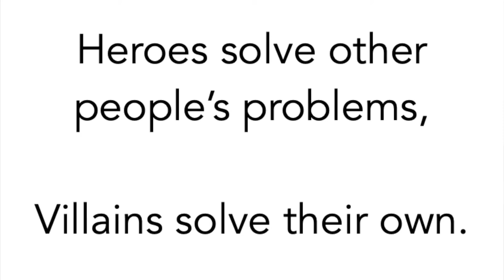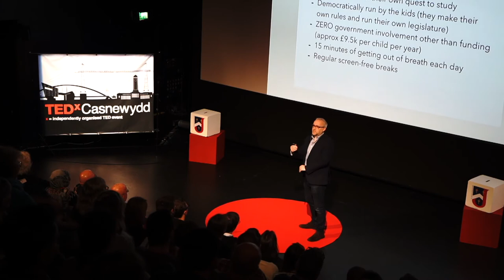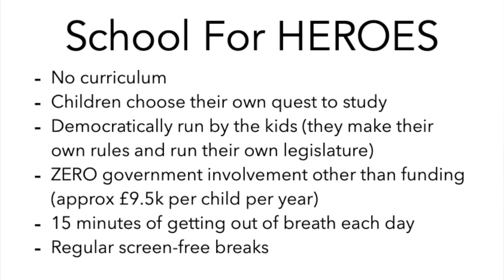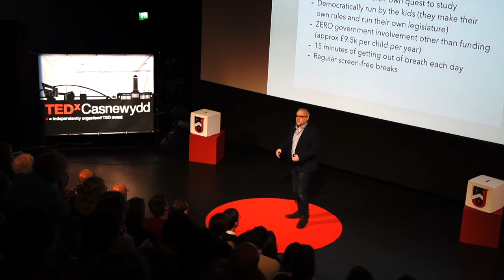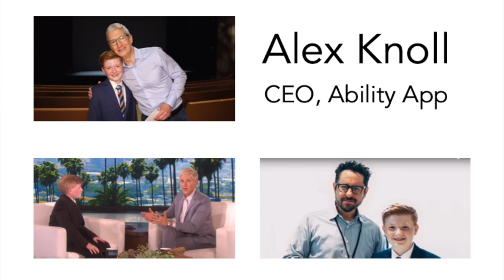Heroes Need a Quest, Not A Curriculum | Haydn Rushworth | TEDxCasnewydd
Haydn Rushworth looks at ways in which a small country like Wales could inspire children to become heroes through a new kind of education, thereby making it a great nation. Haydn is a film maker, screenwriter and campaigner for social change. He lives in Cardiff with his wife and two small children This talk was given at a TEDx event using the TED conference format but independently organized by a local community.